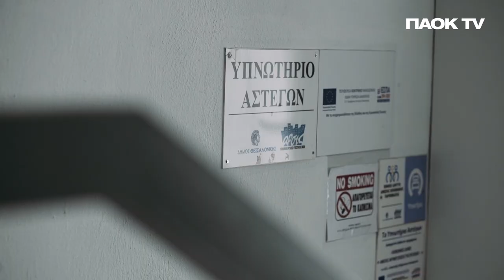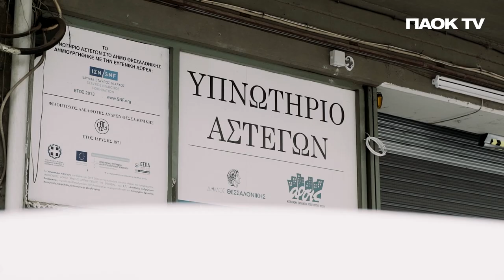PAOK Action: Μοίρασαν χαμόγελα οι Μιχαηλίδης, Τσιγγάρας - PAOK TV